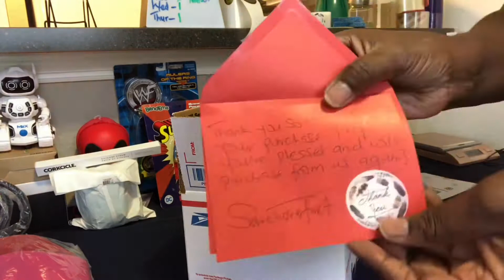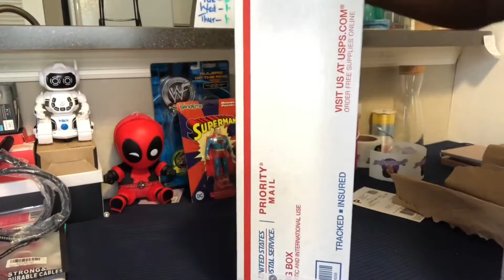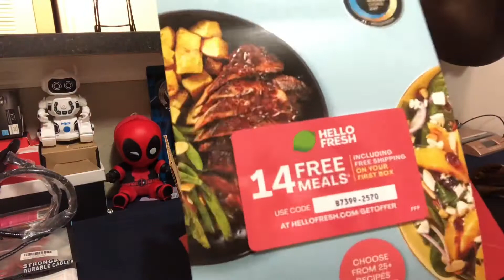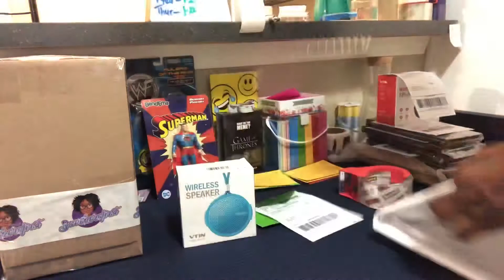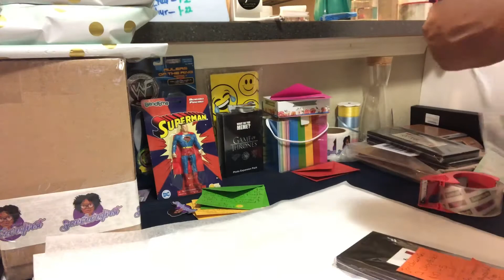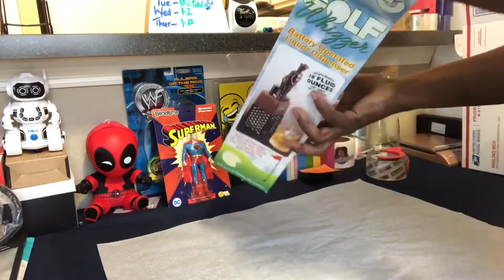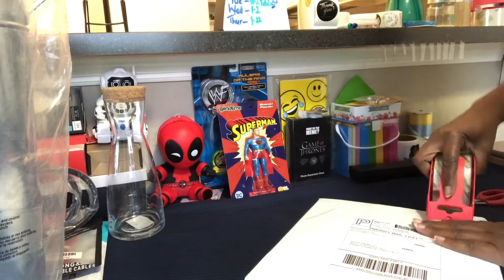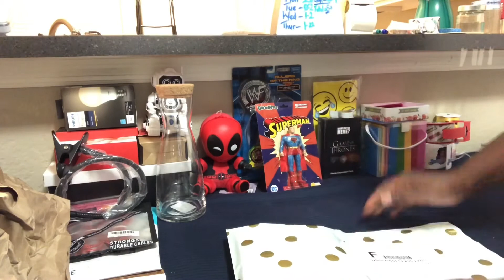What Sold on Poshmark, Mercari, Facebook, eBay & Auction May 31st-Jun 12th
@saveherefirst on Poshmark, Mercari & EBay